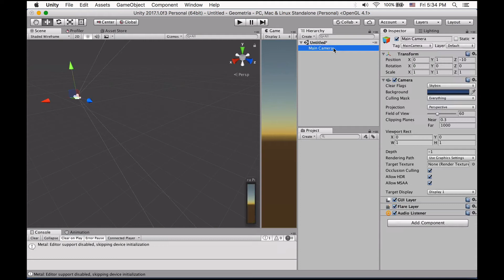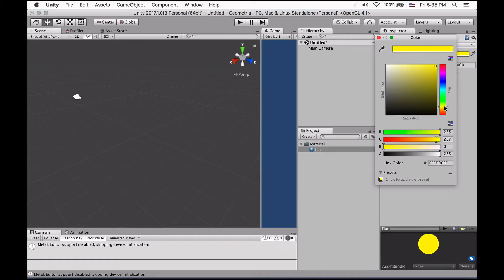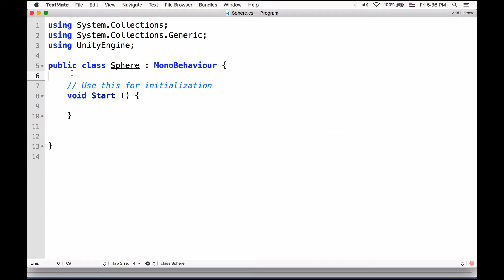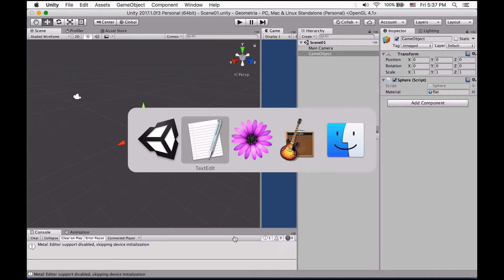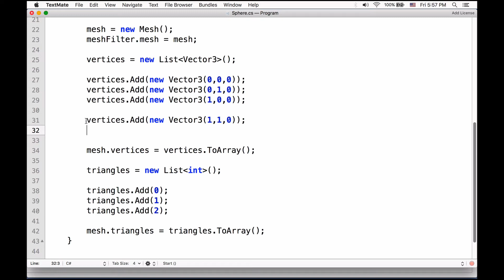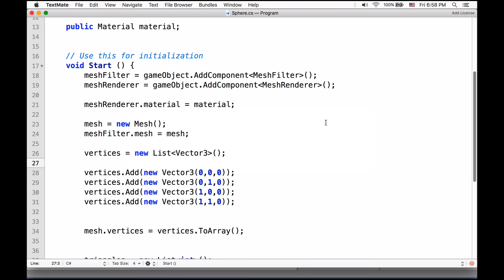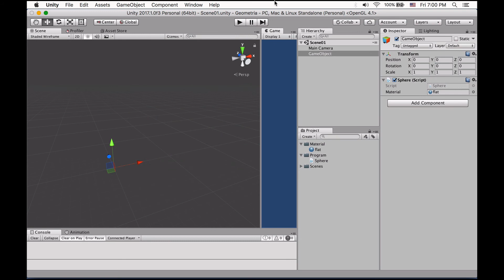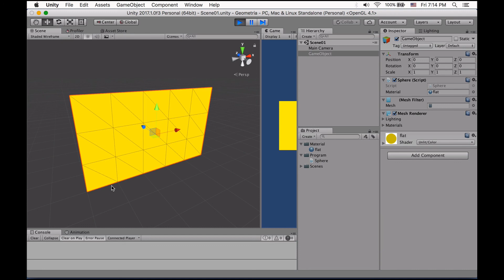Generacion procedural Unity: Hilera de triángulos (Esfera Parte 1)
Primera parte de la creación de una esfera.
Crear la hilera de triángulos que forma la malla de la esfera para luego torcerla como un cilindro.